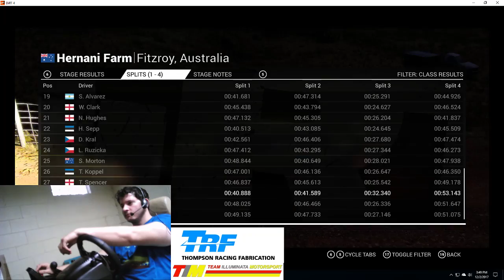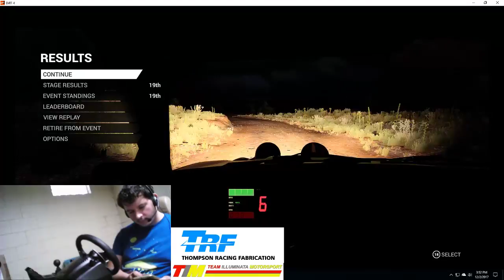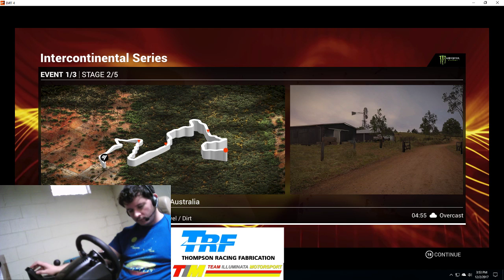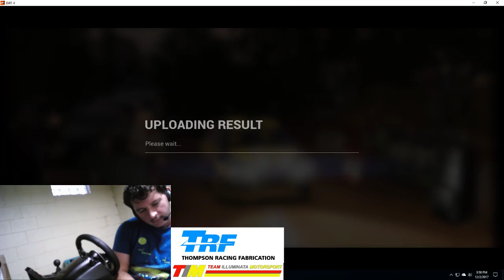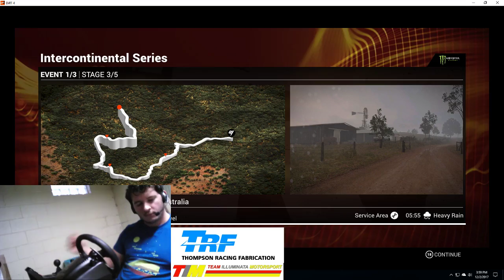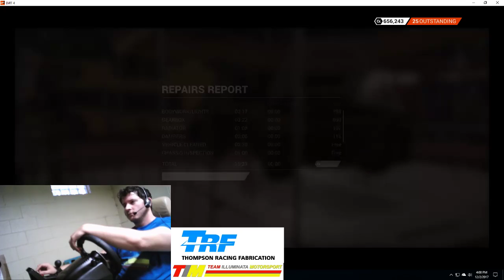DiRT 4 Campain (Part 2)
S2000, Australia, Sweden